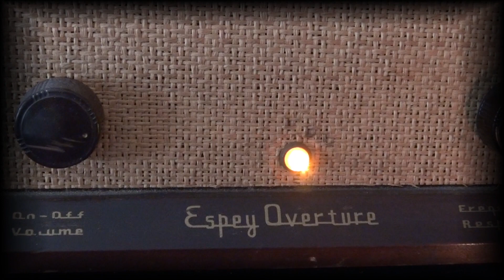Vintage Espey Overture Tube amplifier invaded by rodents dustmites Cool video to come Stay tuned!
A rare swap meet find. The amplifier is complete but has suffered damage from our little friends. D-Lab is getting the repair underway. A full feature video is on the way. Enjoy the Dustmite teaser. TD